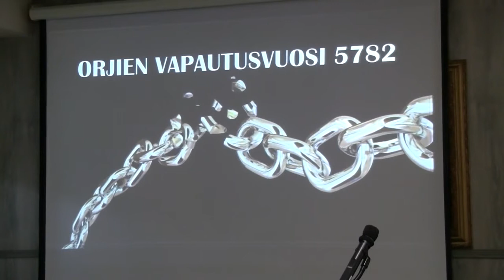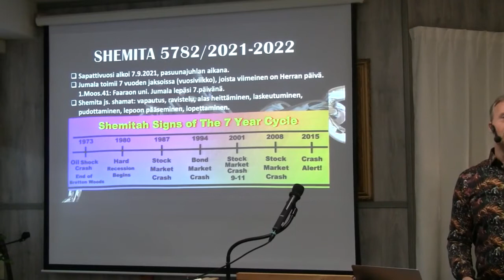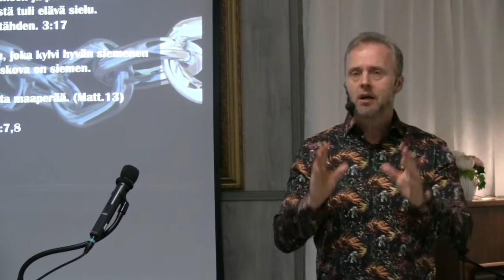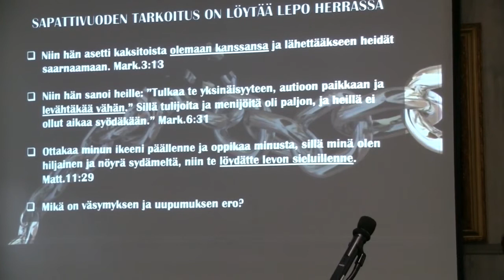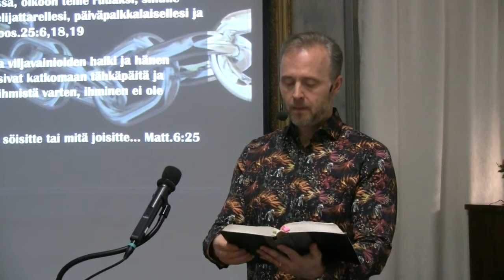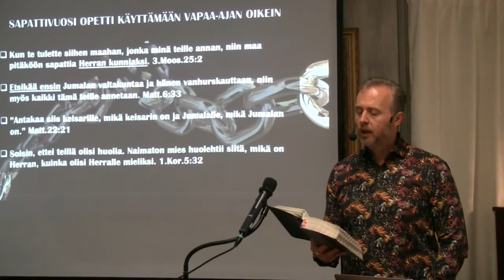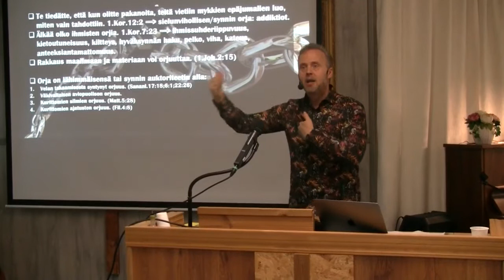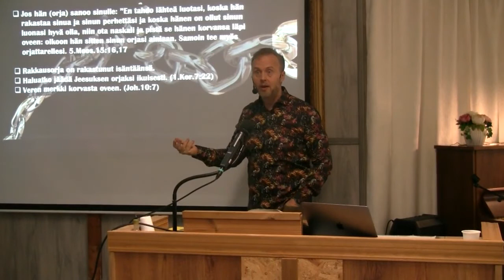Markku Veilon Raamattuopetuksia Toimis Hämeenlinna 15 9 2021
aihe Orjien vapautusvuosi 5782